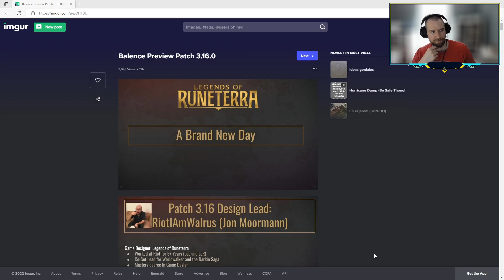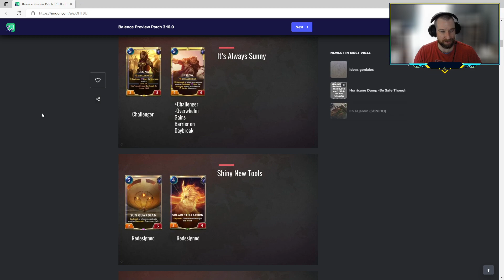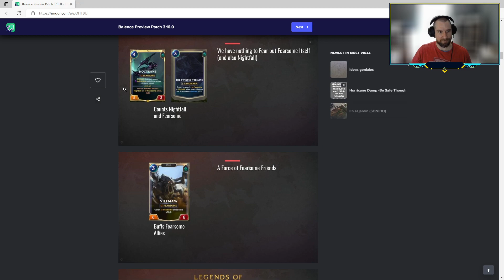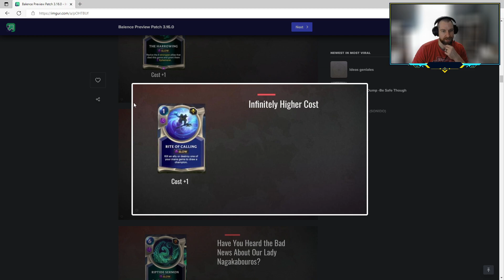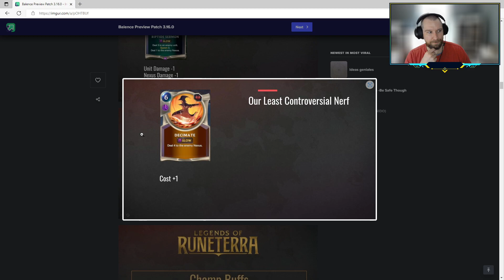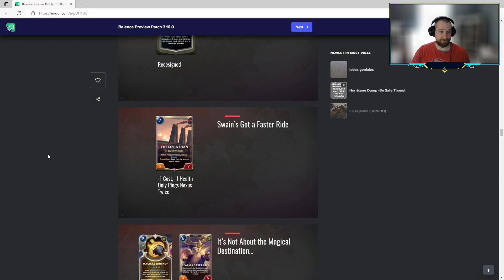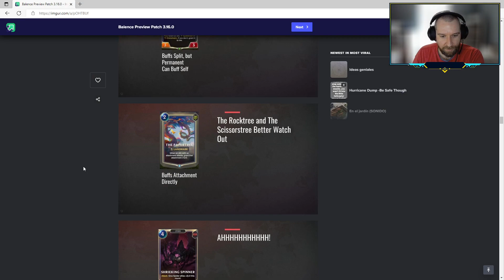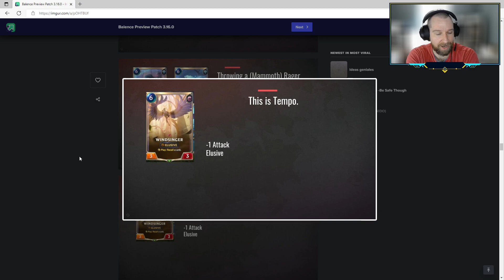Legends of Runeterra - Patch 3.16 Review - Perspective From a Masters Player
Patch 3.16 brings forth updates Legends of Runeterra's Daybreak and Nightfall mechanics along with updates to many beloved champions like Fiora, Swain, and Illaoi!